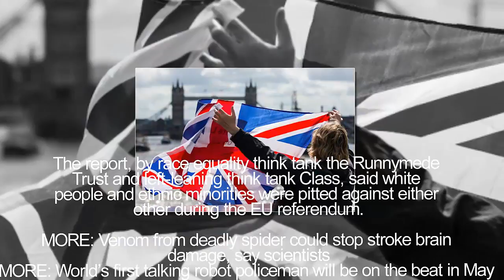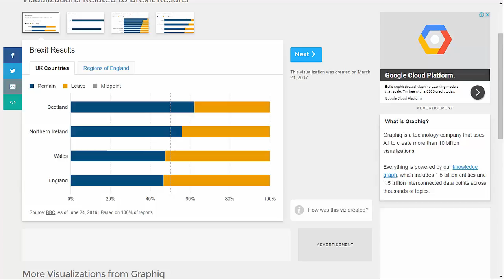Brexit latest: Leave vote ‘was NOT driven by white working classes'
Brexit latest: Leave vote ‘was NOT driven by white working classes' 22/3/2017